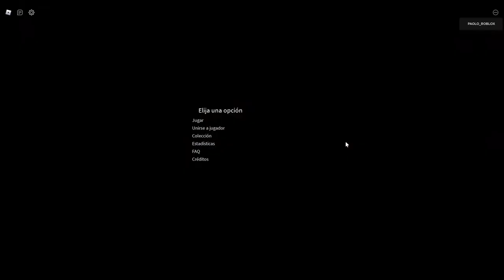El reto mas hardcore del area 51 parte 1 + mi primer video de ese juego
Este será el primer video del area 51 de roblox espero que les guste ☺👍